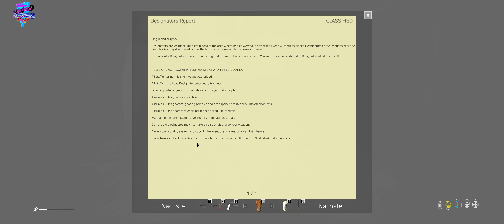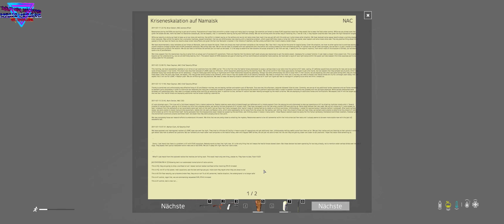DayZ: Namalsk #017 - Der Nieser des Todes ᴳᴱᴿᴹᴬᴺ ⁴ᴷ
Bei einem Raid haben wir plötzlich einen Nieser außerhalb der Base gehört. Freund, Feind? Seht selbst.

Habt ihr Bock auf noch mehr unseriösen Gaming-Brechreiz von mir? Dann schaut doch gerne mal auf meinem Twitter-Kanal vorbei. Poste zwar kaum was aufgrund der geringen Zuschauer- bzw. Followerzahl aber hin und wieder gibt es doch ganz interessante Dinge, wie zum Beispiel wichtige Informationen zu zukünftigen Projekten oder Neuerungen in den Videos.
Ihr könnt mich auch gerne bei Steam oder Twitch verfolgen.